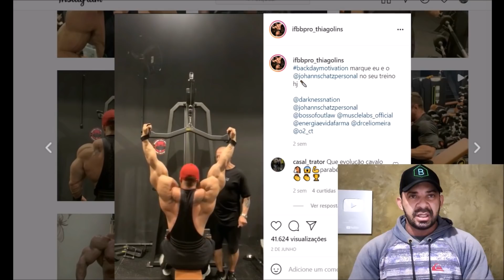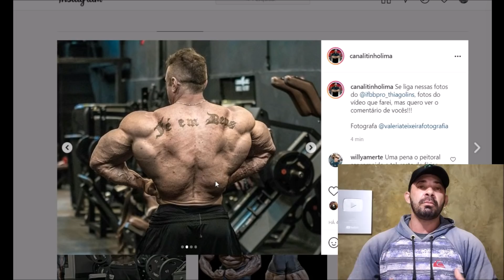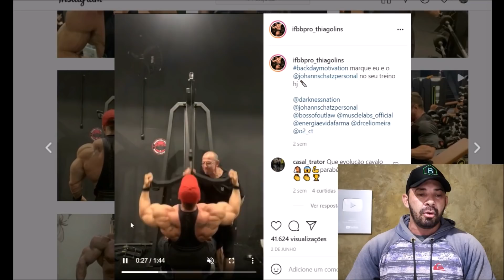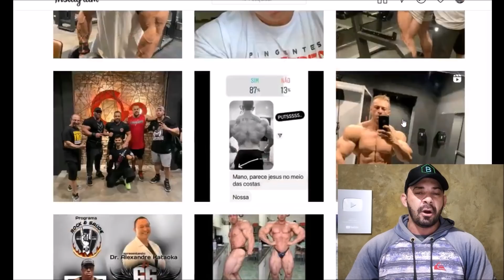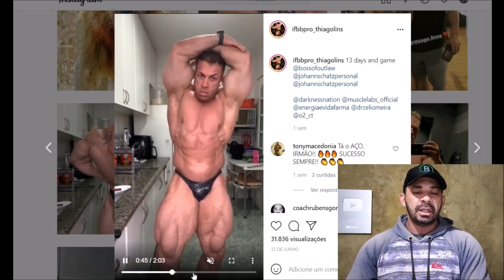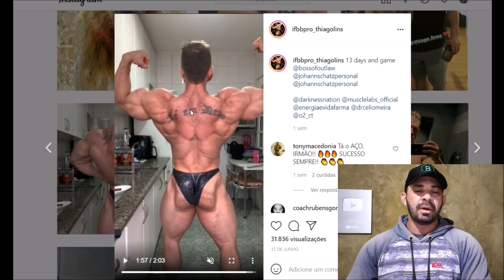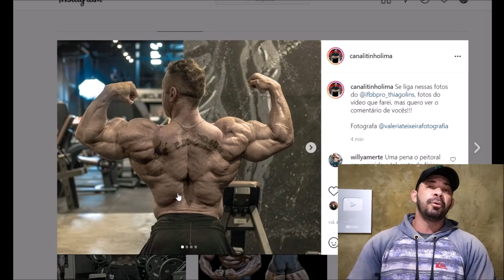A ESTREIA NO PRO DO THIAGO LINS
LINK DAS PARADINHAS
Grupo do whatsapp